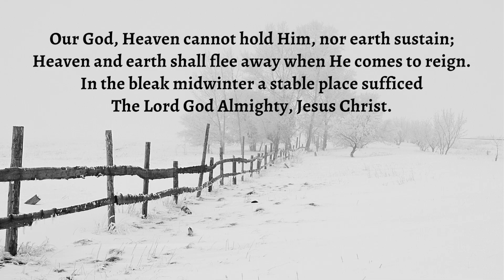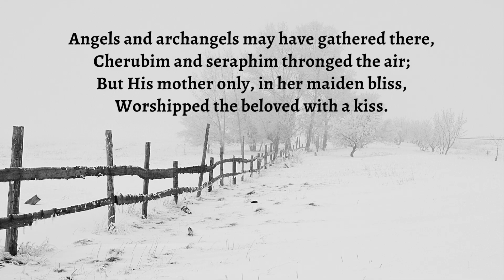In the Bleak Midwinter by Christina Rossetti - read by poet Arthur L Wood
Your support also allows me to continue my YouTube channel, my writing, all with the aim of keeping the poetic tradition I love alive! My poetry books are also available to order. Thank you, Arthur

In the bleak midwinter by Christina Rossetti

In the bleak midwinter, frosty wind made moan,
Earth stood hard as iron, water like a stone;
Snow had fallen, snow on snow, snow on snow,
In the bleak midwinter, long ago.

Our God, Heaven cannot hold Him, nor earth sustain;
Heaven and earth shall flee away when He comes to reign.
In the bleak midwinter a stable place sufficed
The Lord God Almighty, Jesus Christ.

Enough for Him, whom cherubim, worship night and day,
Breastful of milk, and a mangerful of hay;
Enough for Him, whom angels fall before,
The ox and ass and camel which adore.

Angels and archangels may have gathered there,
Cherubim and seraphim thronged the air;
But His mother only, in her maiden bliss,
Worshipped the beloved with a kiss.

What can I give Him, poor as I am?
If I were a shepherd, I would bring a lamb;
If I were a Wise Man, I would do my part;
Yet what I can I give Him: give my heart.